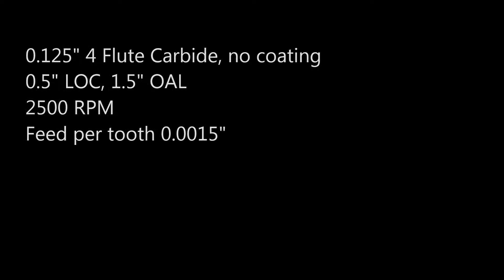Mini Mill CNC Conversion: Part 5 Milling the Motor Connector Plate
All systems go for test run. Will it mill?